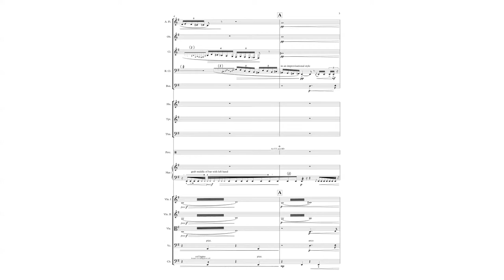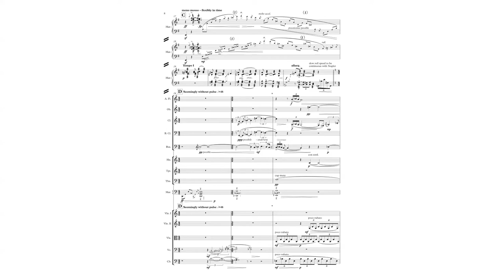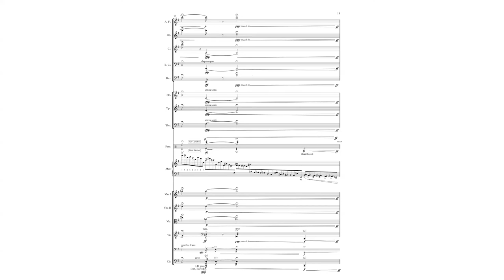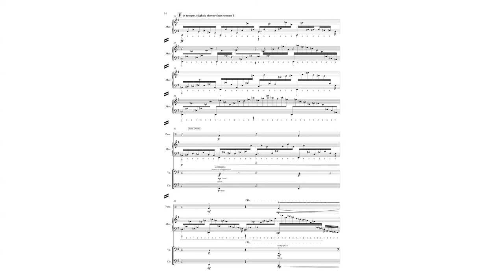Owen Bloomfield- Marimba Concerto Mvt I- Currents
Mvt 1 of 2 of my marimba concerto- selected as the extension composition for HSC Encore 2020.
Owen Bloomfield- composer and soloist
Reika Suzuki-Macklin- Conductor
Recorded August 2020 with friends from the Sydney Conservatorium High School and University.